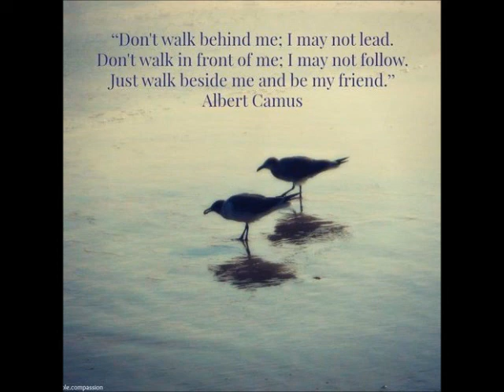POEM - COME WALK WITH ME